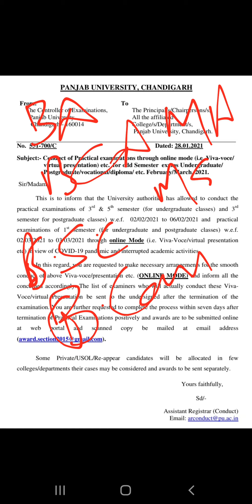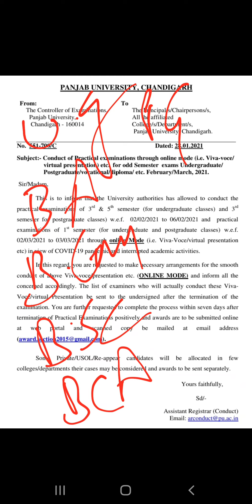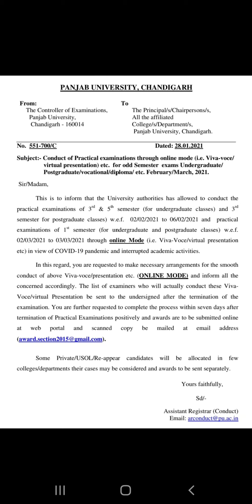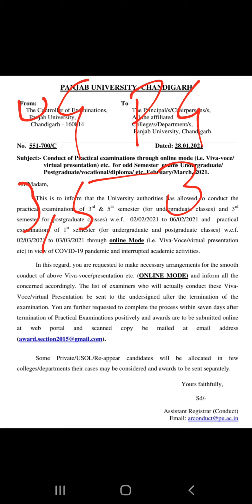Date sheet for Exams UG and PG